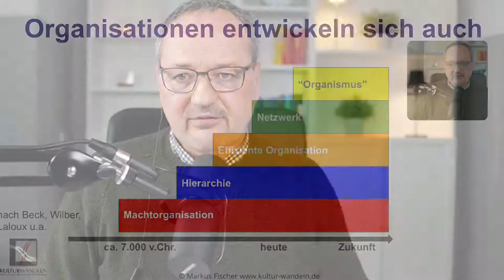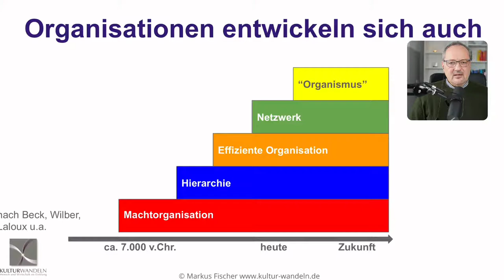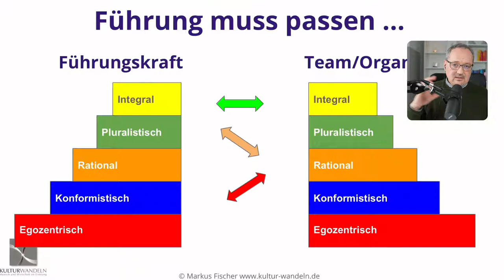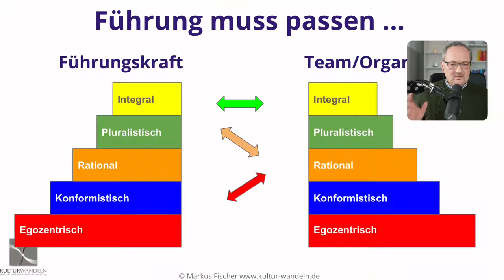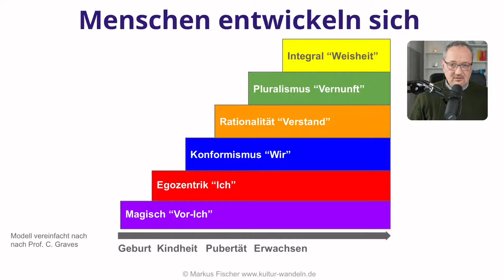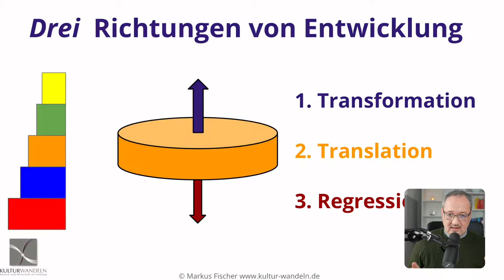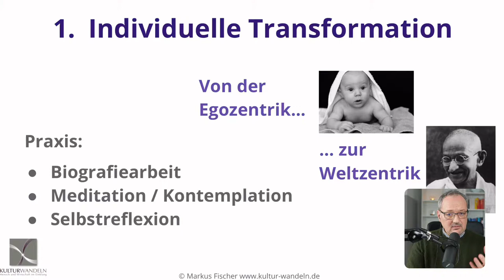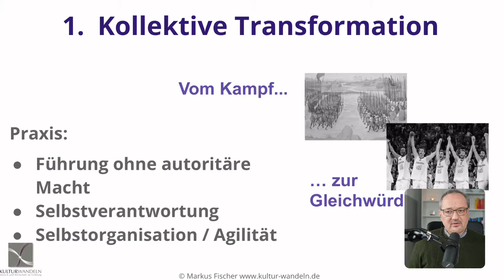Konflikte verstehen und lösen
Warum "ticken" Menschen so unterschiedlich?
Was ist die (tiefere) Ursache schwieriger Konflikte und wie geht man damit konstruktiv um?
Eine Einführung in die Praxis des Konfliktmanagements und der Mediation aus meiner Erfahrung mit Hunderten von Konflikten in den unterschiedlichsten Organisationen und Unternehmen.

NEU!

Das Buch zum Podcast: Die neue Gewaltfreie Kommunikation - Empathie und Eigenverantwortung ohne Selbstzensur

**Dieser Podcast wurde/wird unterstützt von (in chronologischer Reihenfolge):**
und all denen, die anonym bleiben möchten.
Ganz herzlichen Dank Euch allen!
Markus